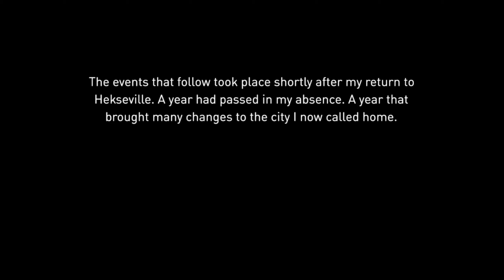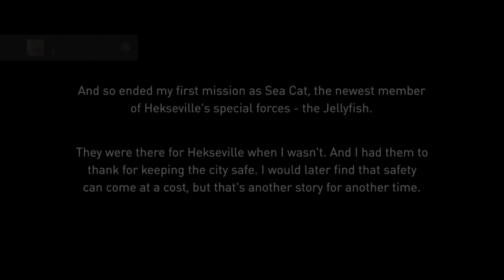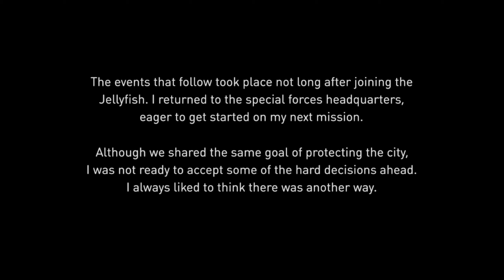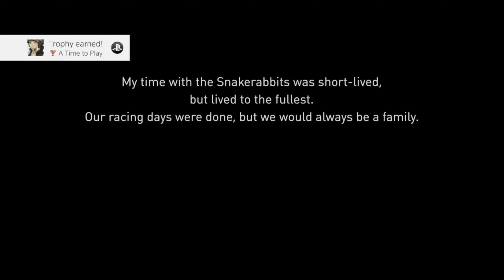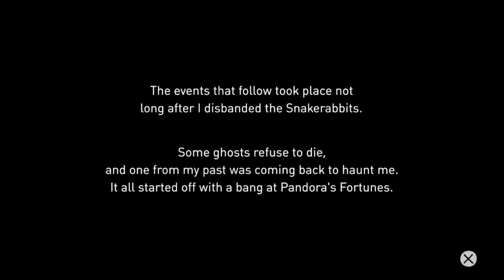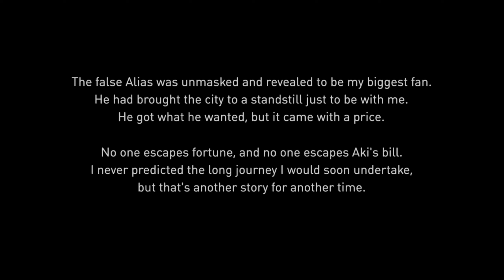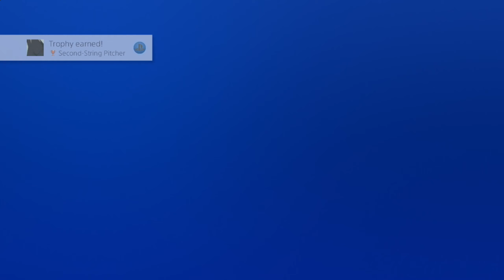Military Spies and Challenges (VOD) - Gravity Rush: Remastered | Part 5 | Livestream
With the main story done the next objectives are the DLC side-stories and the challenges, both of which are the focus of this stream.

The Maid DLC was on part 3, while Military and Spy are on this one.

-This stream was recorded by the Mayonnaise Doctor